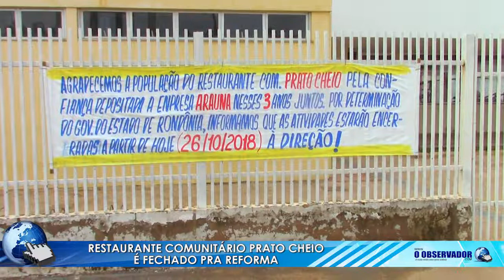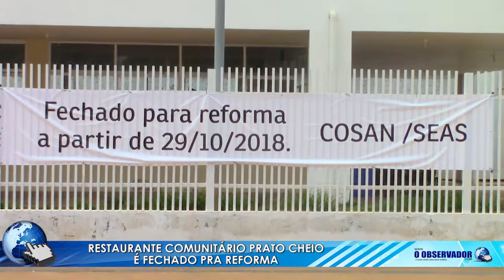Restaurante Prato Cheio é fechado na Zona Leste de Porto Velho